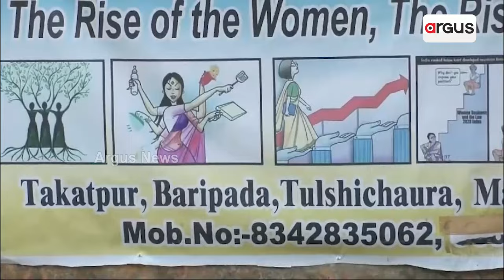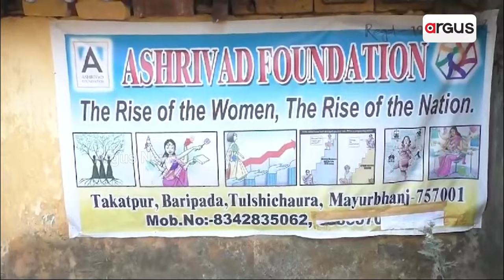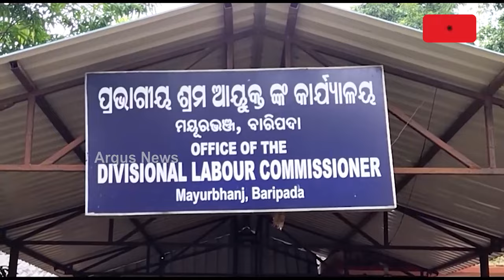ମୟୂରଭଞ୍ଜ ଜିଲ୍ଲାରେ ମାତିଛନ୍ତି ଶ୍ରମିକ ଚାଲାଣ ଦଲାଲ || Mayurbhanj Labour scam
ମହିଳା ସଶକ୍ତିକରଣ ନାଁରେ ଆଦାୟ କରୁଛନ୍ତି ମୋଟା ଅଙ୍କର ଅର୍ଥ । ପ୍ରଥମେ ଟ୍ରଷ୍ଟର ମେମ୍ବର କରାଯାଉଛି ଏବଂ ପରେ ବାହାର ରାଜ୍ୟକୁ ଚାଲାଣ କରାଯାଉଛି । ବେଫିକର ପ୍ରଶାସନ,କାର୍ଯ୍ୟାନୁଷ୍ଠାନ ଶୂନ ।